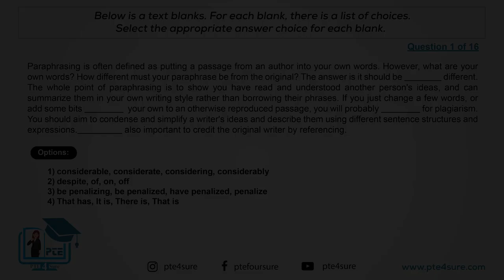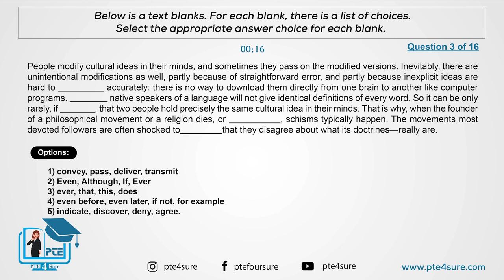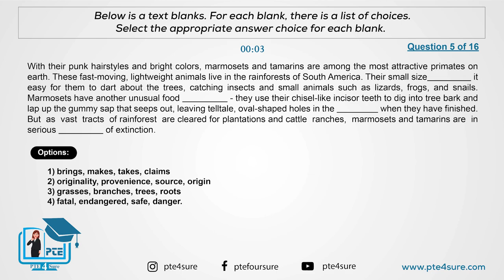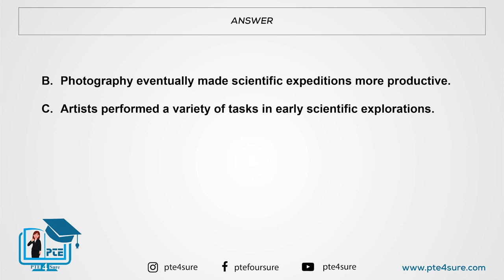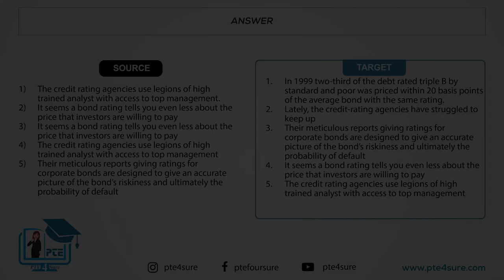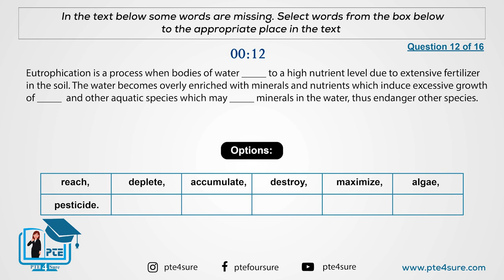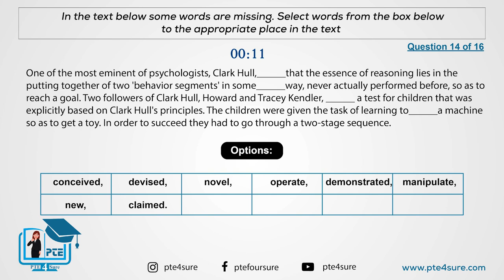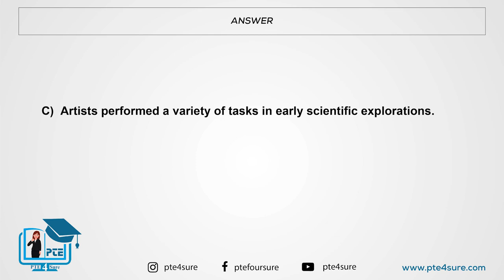PTE Reading Mock Test| PTE RMT November 2023| PTE Reading Section Mock Test| PTE Predictions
Hey!

 / pte4sure

 / pte4sure

 / pte4sure